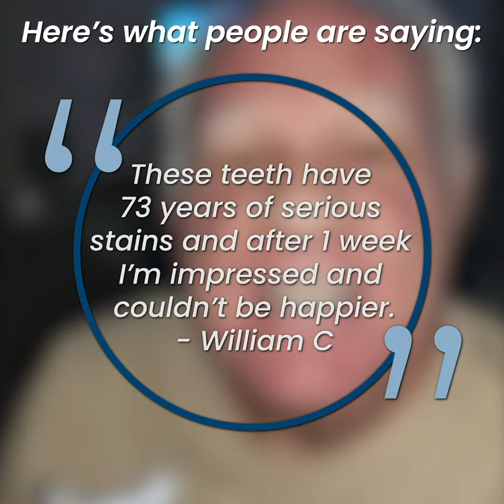SOCIAL MEDIA ADS | TEETH WHITENING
Get all your VIDEO EDITING done here!
Just one click away from making your next AD stand out!